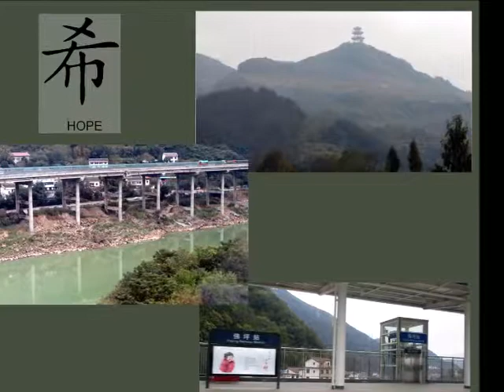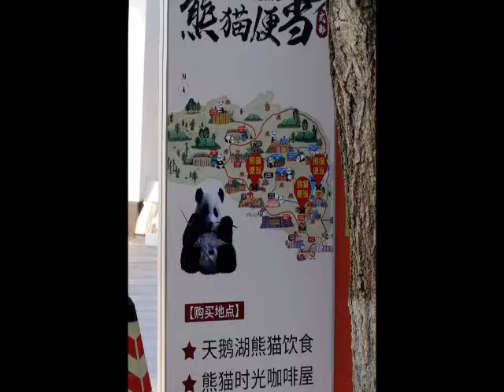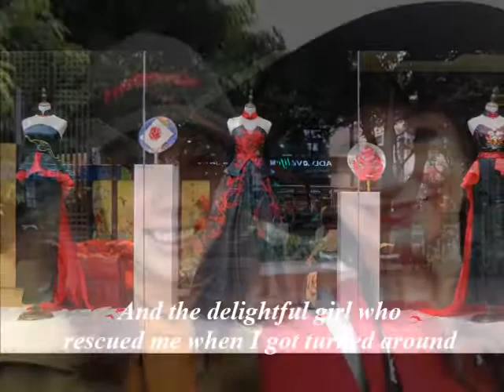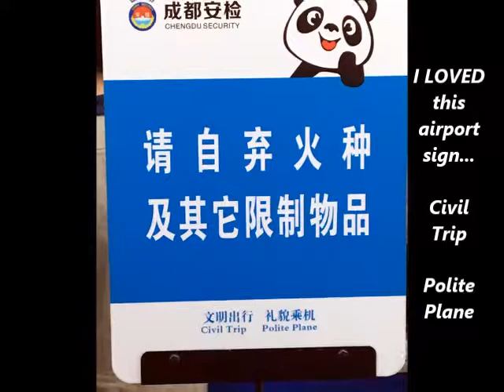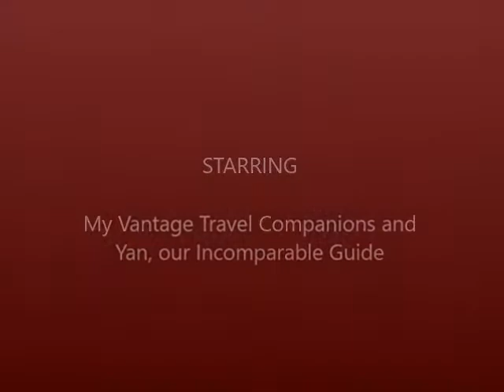Chengdu, China ~ October 2018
My first major trip without my extraordinary mom as my sidekick.  I selected an itinerary with Vantage Travel and embarked upon a journey with the most delightful group of travelers under the guidance of our incomparable tour director, Yan Zhang.